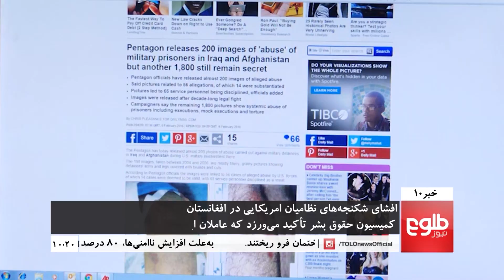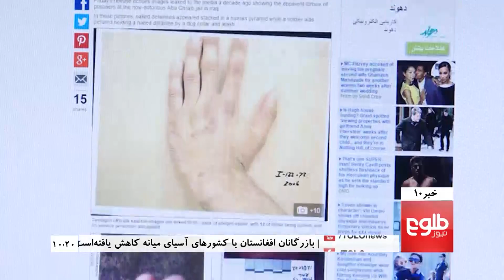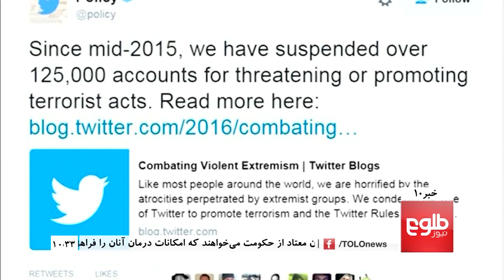TOLOnews 10pm News 06 February 2016 /۱۳۹۴ خبرهای ۱۰ طلوع نیوز ۱۷ دلو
Afghan Taliban Splinter Group Labels Mullah Mansour An ISI Puppet, Focus On Plight Of A Female Drug Addict, Interior Ministry Acknowledges Issues On Battlefields

طالبان مخالف "ملا منصور" وی را دست نشانده‌ی آی اس آی خواندند, زنان معتاد در پُل سوخته‌ی کابل در انتظار توجه حکومت به درمان آنها,